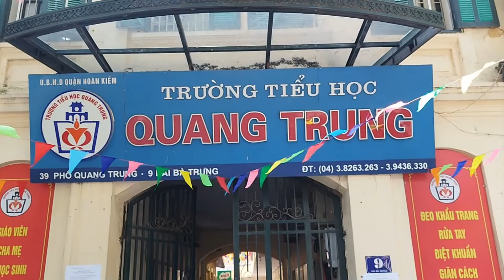Bài dự thi Nét đẹp thanh lịch văn minh người Hoàn Kiếm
Bài dự thi Nét đẹp thanh lịch văn minh người Hoàn Kiếm - Lớp 1D Trường tiểu học Quang Trung năm học 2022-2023